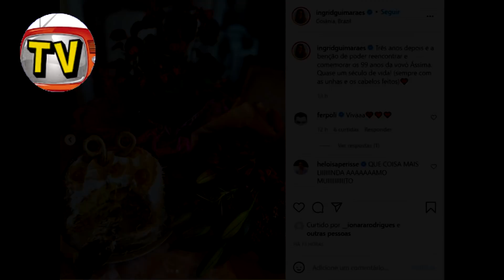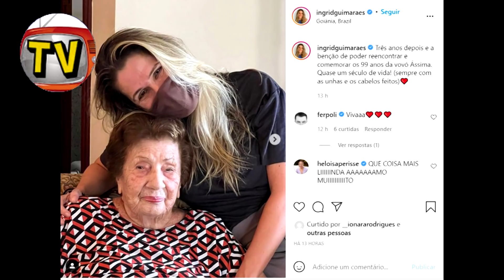RONALDINHO GAÚCHO CHEGA TRISTE COMUNICADO AOS FÃS| MORRE JOGADOR BRASILEIRO APÓS INFARTO, INGRID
IMPORTANTE: Nosso intuito é não denegrir a imagem de ninguém, muito menos ofender. Caso alguma matéria relacionada a você publicada em nosso canal, você se sinta ofendido, peço por gentileza para que entre em contato no e-mail ... As imagens de todos nossos vídeos, estão dentro do Fair User do Youtube, porém caso ela te pertença, não deixe de entrar em contato com a gente, o conteúdo será removido imediatamente.